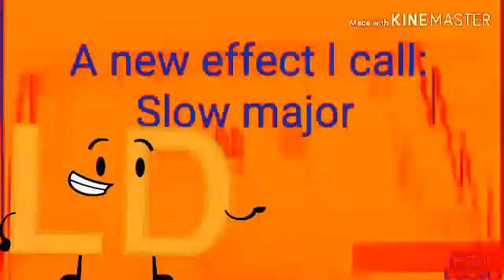McDonald's Ident Effects Round 15